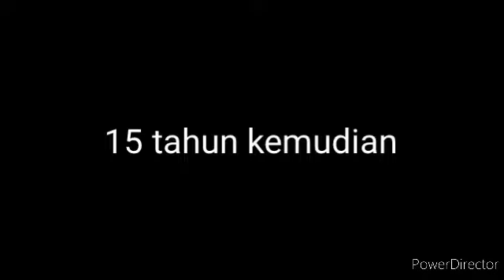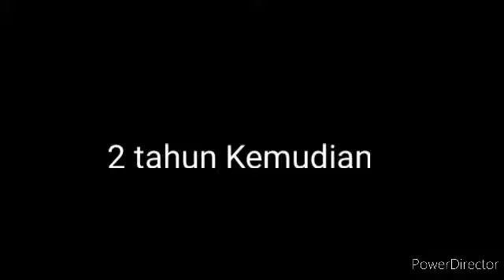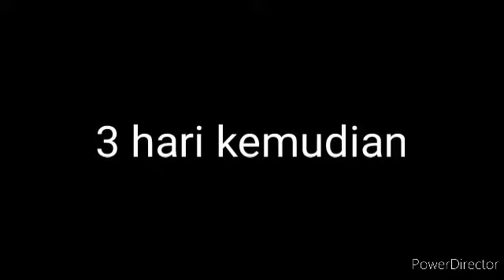asal usul stella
asal usul video stella menjadi 2 bagian agar tidak terlalu panjang